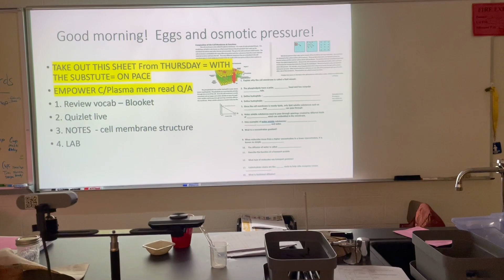BULLIES beat up KID, They instantly regret it.